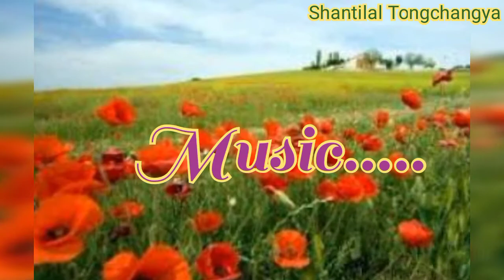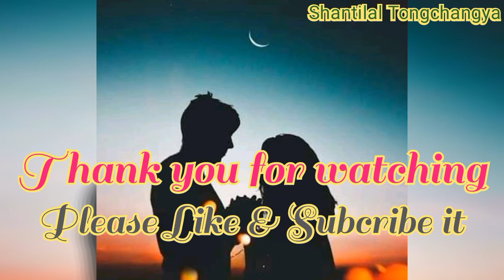Ela Pela Hilloh Mileboh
This is a Melodious Chakma Romantic Song by Dg.Abhik Kumar Chakma. He is the First Singer among the Chakma's in CADC, Mizoram
Song: Ela Pela Hilloh Mileboh
           (Male Version)
Artist: Dg.Abhik Kumar Chakma
Friends,